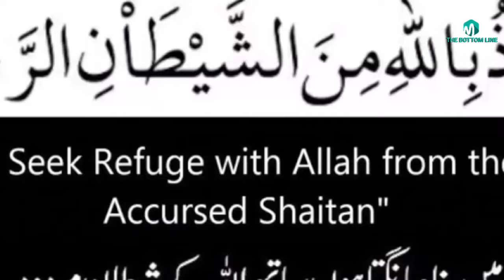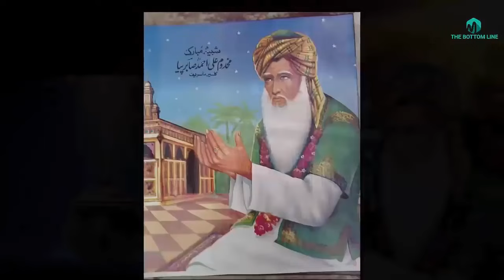Hazrat ali ahmed sabir kaliyar ka waqia | Kaliyar Sharif Dargah | in urdu hindi -the bottom line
in this video we ll discuss about Hazrat ali ahmed sabir kaliyar ka waqia  |  Kaliyar Sharif Dargah | -the bottom line